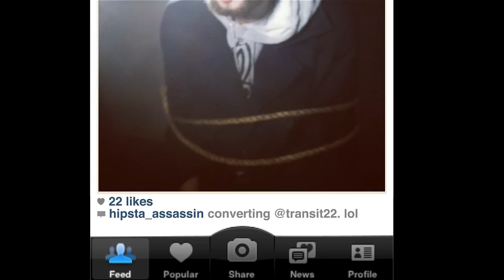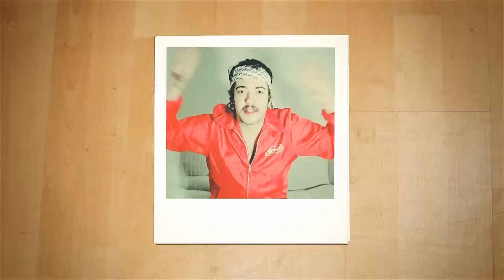Transit - I'm So Indie Official Video ft. Geeze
Beat produced by Donald Hawken. Cuts by DJ CrossWalk. Pretentious hipster voices by Elise Roller & Jana Lindquist.

Thanks to "The New Black" for allowing us to film in their venue.

Cast:
Indie Kidnapper Girls: Jennifer Chiesa, Jessica Martens, Cassidy Waring and Taryn Craig.
Soccer Mom: Pam Lee
Angry Tough Guy: Grant Potter
Also, thank you to all the other actors!

Lyrics:

(Indie Girls Intro:)
Girl 1: Can you believe Transit? I mean I used to like him back when no one else did.
Girl 2: Ya, before he made a song with Jann Arden!
Girl 1: Jann's so un-indie! So many people know who she is!
Girl 2: And that Geeze guy, from Natural Ensemble, I heard that he's not even ever seen Amelie.
Girl 1: Shh! here they come!

(Verse 1 - Transit)

I'm so indie I eat organic poptarts,
And hang out daily with the local rockstars
I got HD Wrap arounds, stole em from my Grandma's house
They call me asian cuz I always have my camera out
Me and my crew walk around smelling sharpie fumes
And I live off the popcorn at the Marquee Room
See I'm an artsy dude, and we just laugh at those stay strapped like car-seat crews
Indie is the term to let em know that we're not idiot,
Richy-rich city slicks making poppy kiddy hits!
So as long as this 59 Fifty fits, Imma be an indie kid
Peace out to Ricky Smitts
I'm so indie I don't wear plaid anymore
Say rad anymore, like that band anymore
Cuz i'm too indie to be like that anymore
You can find me at the vinyl at the second hand store

(Chorus)

Girl 2: I deleted my facebook, too much drama!
Girl 1: I don't even listen to music anymore, I listen to Buddhist chants!
Girl 2: The only time I watch TV is Shark Week

(Verse 2- Geeze)

I wear the tightest jeans around or at least I try to
Everyone does things different but not quite the way I do
I dropped out of ACAD and flunked my final
Told em not to throw it out though but instead recycle
I don't eat meat unless it comes with a toy and a happy meal
Gotta sweater vest with a horse on it from Value Vill
Most people walking, So you'll notice I'm just standing
Not conforming to these non-conformist people acting real fake
Acting like they're so trend-less but yo I'll end this
I gotta vinyl collection that's endless
And I watch movies from David Lynch that make no sense
It's better to wear glasses that have no lenses
And I, can't play my acoustic guitar, but I'm down to learn
Got 12 pictures on it for every month on my calendar
I show off new bands to my friends like I'm that bands manager
Bought a book on how to read a book, from Urban Outfitters
I can't grow a moustache so I drew one on my finger
And hold it under my nose every time someone takes a picture
People get me mixed up with what's considered hipster
But I'm way too indie for that! Yo go figure!

(Chorus)

Girl 2: I have a Justin Bieber shirt! I don't even actually like him though, it's ironic
Girl 1: You want me to put more feather extensions in your hair?
Girl 2: No, that's so over, I only wear braided tree-bark now.

(Verse 3- Transit)

Climb with me, to the top of the indie hierarchy,
Where we listen to Wu-Tang for irony
On our bikes with our snapbacks and pirate tees,
Come and fly with me
Cutie is my target objective at Market Collective
She's smart/introspective and check out those specs kid!
I mean like, are those even prescription?
You look like Larry King,
Mixed with a vixen
I like dubstep and Aha Shake Heartbreak
But hate Only By The Night that's so played!
So played like my Gameboy played
With my knock off green and back wayferer shades
I love foreign films, Lauryn Hill, scoring deals on pork-less meals
Retweets Green Peace and my friend's recording deal
I love my moustache, bus pass, corny little love raps
I'm so indie I thought you knew that!

(Chorus)

Girl 1: Wearing lenses in your glasses is so over!
Girl 2: I stopped shopping at Value Village, now I just steal off the coat racks at the Senior's home!
Girl 1: Everyone eats salad, I eat grass, like a sheep. Except I'm not a sheep... You're all sheep!